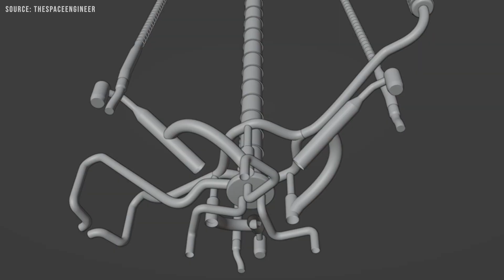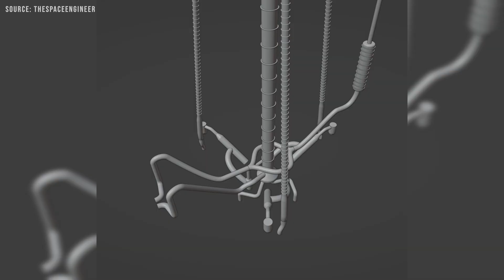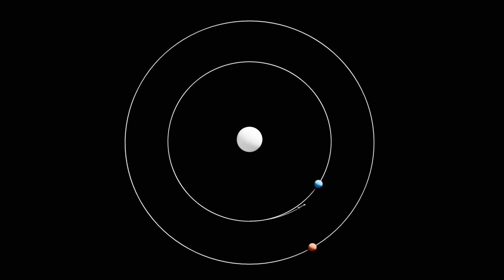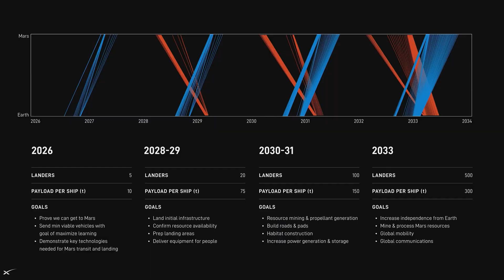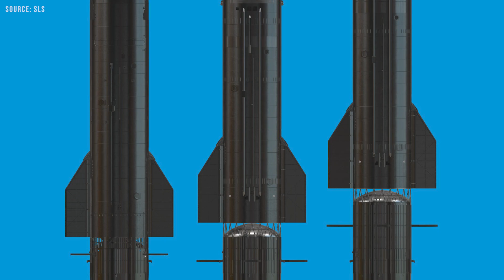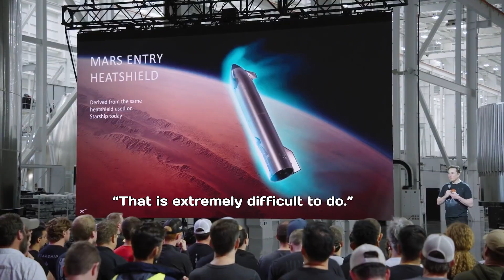SpaceX has a Big Problem with Starship in 2025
2025 was supposed to be an explosive year for SpaceX’s Starship program, but we just do not expect it to be this literal. Since the debut of the Block 2 version, the rocket has suffered a series of high-profile failures. So, what’s going on? Why does SpaceX’s Starship keep exploding?
Technically speaking, most of the explosions are actually intentional.
By federal law, all space rockets must be equipped with a Flight Termination System (FTS) in case something goes seriously wrong. In other words, if you're going to launch a rocket into space, you have to strap explosives to it. And honestly, it is a very smart rule.
Rocket flight paths are designed to go over the ocean so that if something fails, debris will not land in populated areas. But if a rocket veers off course while its engines are still firing, it could potentially hurl itself toward land, possibly even into a city. That would be catastrophic. The FTS exists to prevent that. It detonates the rocket mid-flight before it can pose a threat, and in doing so, it also burns off much of the toxic liquid fuel before it can reach the ground.
So when you see one of those spectacular Starship debris trails lighting up the sky, it is usually not an accident. Something did go wrong, but in a way that left the rocket intact and flying unpredictably. At that point, the FTS is triggered to destroy the vehicle and ensure the wreckage falls safely into the ocean.
But Starship is not blowing up for fun. It only self-destructs when something has already gone wrong.
Across Starship's nine test flights, a wide variety of failures have occurred. On its very first launch, the rocket unexpectedly kicked up a massive cloud of debris, a sort of rock tornado, that contributed to it spinning out of control.
SpaceX managed to solve many of the early issues with Block 1 and saw a good deal of success. But after transitioning to Block 2, things began to get bad again. The company has struggled to replicate its earlier achievements with Starship. During test flights in January and March, the rockets lost control just minutes after liftoff, scattering debris into the ocean and, in at least one case, onto a car in the Turks and Caicos Islands.
SpaceX engineers determined that the January failure was likely caused by extreme vibrations that led to fuel leaks and fires in the engine compartment. These vibrations may have matched the vehicle's natural resonant frequency, amplifying the shaking far beyond what had been anticipated and causing a premature engine shutdown. The March test ended in a similar way, but this time, investigators traced the failure to a hardware issue in one of the engines, a different root cause from the January flight.